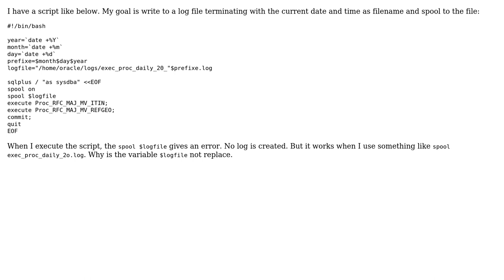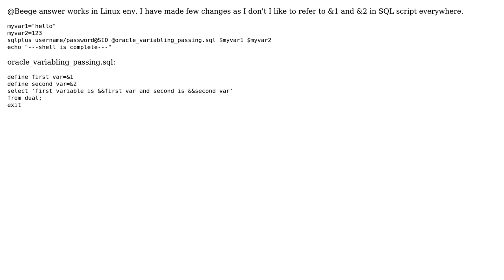How to pass a variable to sqlplus in a bash script? (3 Solutions!!)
How to pass a variable to sqlplus in a bash script?

With thanks & praise to God, and with thanks to the many people who have made this project possible! | Content (except music & images) licensed under CC BY-SA | Music | Images & others | With thanks to user Lav Patel user Fokwa Best user Beege and the Stack Exchange Network Trademarks are property of their respective owners. You are responsible for your own actions.